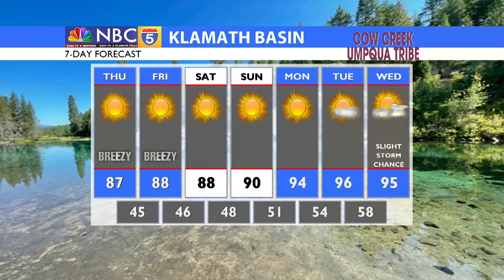MORNING WEATHER UPDATE 08/11